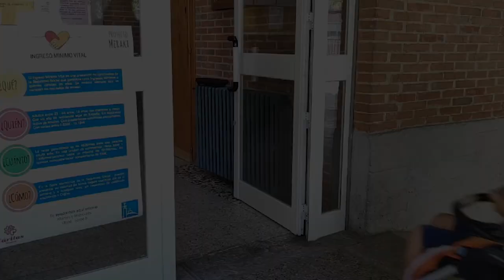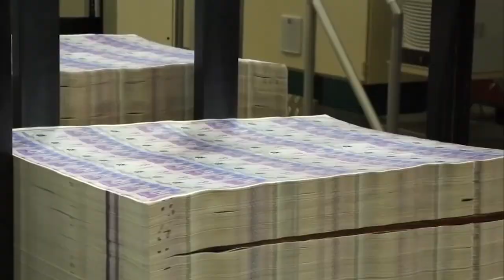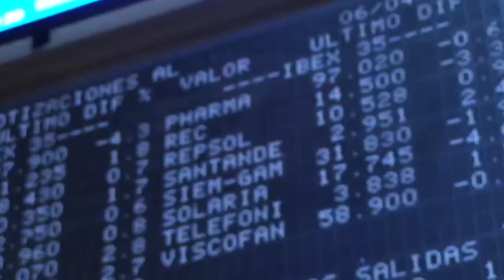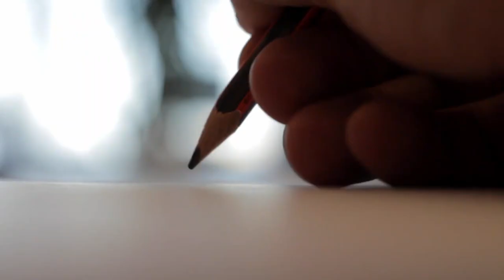RNtv Fondos europeos, Otra ocasión perdida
Es evidente que los efectos derivados de la pandemia no sólo han profundizado y acentuado los problemas económicos y sociales que veníamos arrastrando en la economía española, sino que ha empeorado el contexto de actuación social.

Los datos son sobrecogedores, el aumento de la pobreza y la desigualdad en el Estado español se ha disparado en el último año. Asimismo, la frágil situación de los servicios públicos básicos dificulta la utilización de éstos como herramienta fundamental para combatir la pobreza y la brecha entre la población más rica y más pobre.

Por otro lado, la crisis pandémica ha puesto de manifiesto la debilidad económica y productiva que se deriva del modelo económico en el que está especializado el Estado español.

Desde la Unión Europea se van a repartir los Fondos Europeos de Recuperación, con grandes inversiones previstas para reverdecer antiguas industrias (extractivistas, aeronaúticas, constructoras, automoción, etc.) o para abrir nuevos mercados mantiendo el dominio de la propiedad privada, garantizando así los beneficios capitalistas frente a las rentas de trabajo.

Nada se dice en dichos fondos sobre la nacionalización -al menos- de las industrias beneficiadas o la necesidad de regular los oligopolios en los sectores energéticos o tecnológicos, que serán los grandes beneficiados de esas inversiones.

Al estado español le corresponden 140.000 millones, que suponen el equivalente al 3% de su PIB anual durante el período de vigencia del plan (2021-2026), de los cuales unos 72.000 millones son ayudas directas y el resto crédito, es decir deuda.

Estos Fondos correspondientes al estado español, se encuentran regulados por un Real Decreto Ley coelaborado por el gobierno central de coalición y la CEOE, y que para su aprobación han contado con el apoyo de PNV, EHBildu y Vox, entre otros.

Las principales consultoras y los grandes bufetes de abogados ligados al poder corporativo, que realizan labores de asesoría institucional y empresarial, son quienes han elaborado planes y propuestas concretas, especialmente para las grandes corporaciones bien energéticas, bien de telecomunicación, bien de transportes y constructoras, sector de automoción e industria turística.

Las empresas pertenecientes al IBEX 35, en su conjunto, ha presentado proyectos por un valor muy superior a los 100.000 millones. Solo Iberdrola, por ejemplo, pretende impulsar iniciativas cuantificadas en 21.000 millones.

Los planes y propuestas publicadas hasta el momento, no priorizan el fortalecimiento de los sistemas públicos de salud y educación, el modelo público de residencias y un modelo de cuidados de cercanía y que priorice la autonomía de las personas y otros ámbitos de cuidados, la garantía de la vivienda como derecho, la mejora de las condiciones laborales, la lucha contra la pobreza energética, el apoyo al pequeño comercio o el impulso de las economías campesinas y los circuitos cortos, por poner algunos ejemplos.

Los fondos están condicionados al cumplimiento de las “recomendaciones” de la Comisión y el Consejo incluidas en el semestre europeo de 2019 y 2020: mercado de trabajo, sistemas públicos de pensiones y mercado único, y se obliga a los estados, especialmente a los del Sur, a renunciar a financiar la “recuperación” con otros instrumentos, nada de políticas fiscales comunes que obliguen a las grandes corporaciones, oligopolios, capital financiero, etc. a la redistribución de la riqueza.